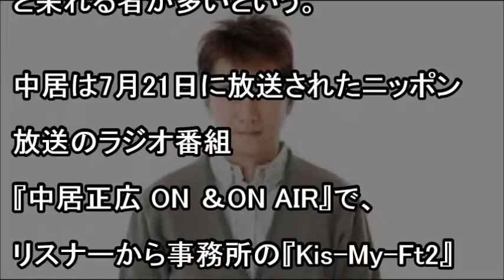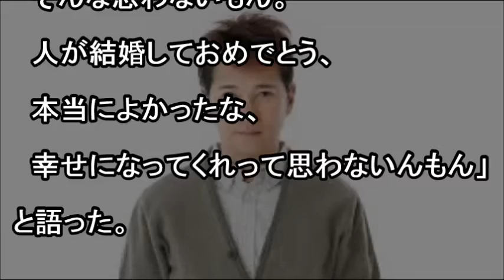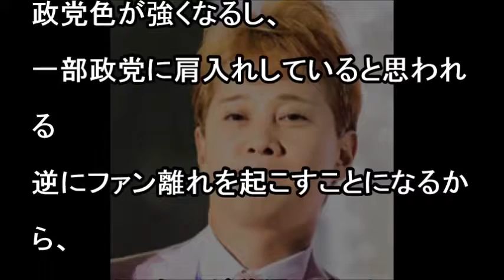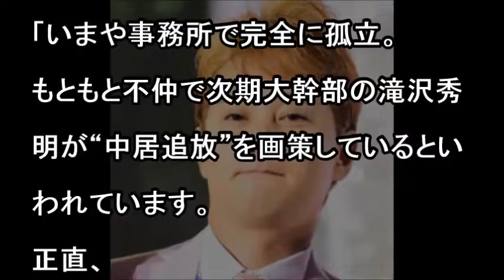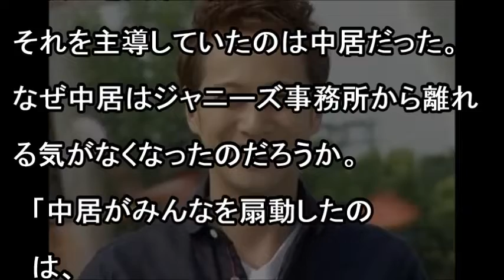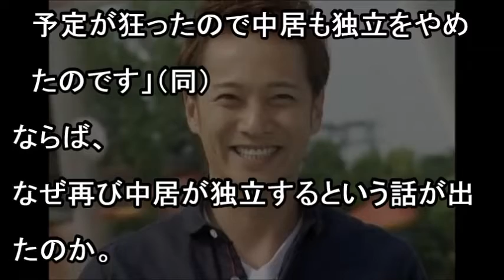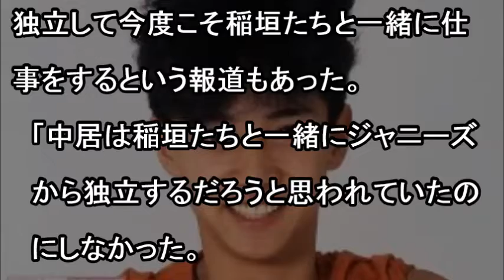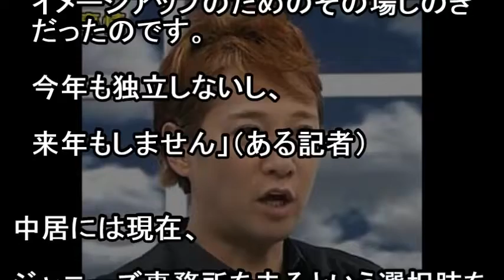元ＳＭＡＰ中居正弘が語る舞祭組メンバー結婚話に一同衝撃！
関連動画
木村拓哉から新しい地図への隠しメッセージにファン歓喜！ラジオ番組WHAT'S UP SMAP!が終了しFLOWがスタート…中居正広との共演はあるのか…

中居正広が2018年9月に退社そして山口達也と合流へ！木村拓哉は残留！独立後の背景に元SMAP「新しい地図」香取、草なぎ、稲垣ら一同驚愕！

木村拓哉の整形がファンに批判された"ある理由"に一同驚愕！SMAPの中居正広と草なぎ剛の意見を聞きたい【erika】

木村拓哉が引退に追い込んだ"あるSMAPメンバー"に涙が止まらない！中居正広が「WHAT'S UP SMAP！」終了を嘆く